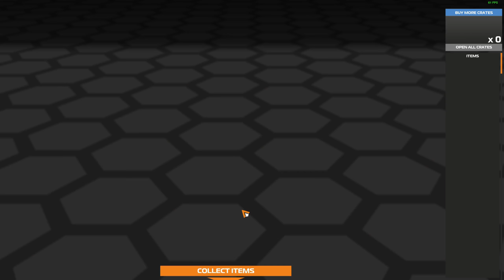Robocraft - Bobocrafting #60 - Weihnachtsgottchar [german]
Mein einziger Weihnachtsbot für die Season ist Gottchar im Weihnachtsmannskin mit einiges Verbesserungen.

Spieler: BoBoRoSSa

Mein Robocraftgarage Profil, rated meine Bots ehrlich !

Gäste:
niemand

Robocraft:
Ein Spiel vom Indie Entwickler Freejam und momentan in der Beta und als early acces bei Steam zu bekommen. Das Spiel dreht sich darum einen Roboter zu designen und mit ihn in den Kampf gegen andere Spieler und ihre Roboter zu ziehen. Dadurch erreicht man Erfahrung und Bauteile welche sich für Robits zerlegen lassen können. Der Aufbaupart ist stark an Space Engineers und Kerbal Space Programm inspiriert, wobei Matchmaking, Kampf und das "free to win" Prinzip stark an World of Tanks angelehnt ist.